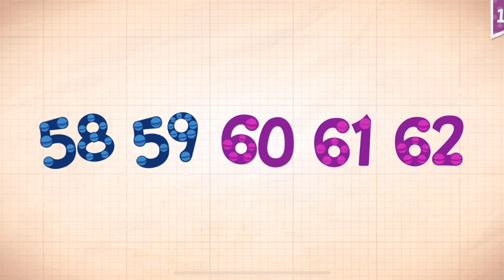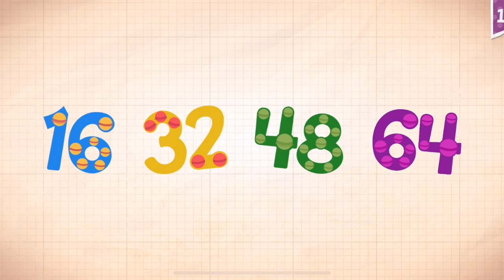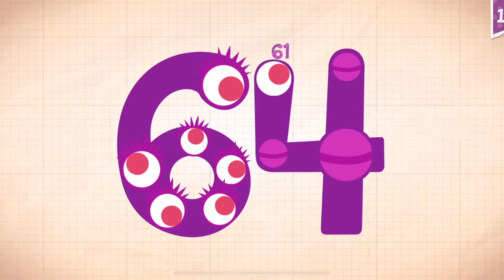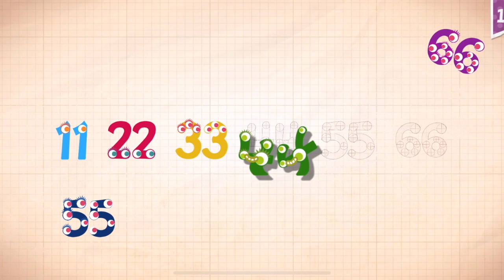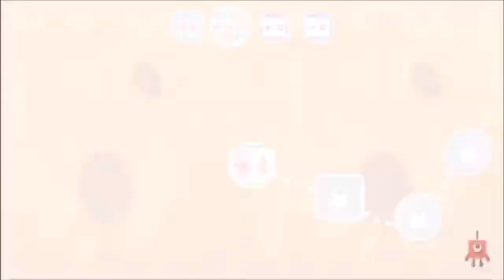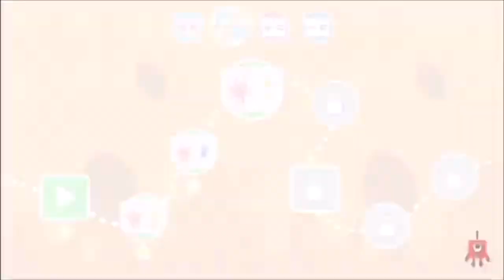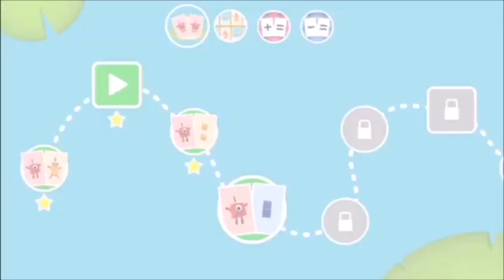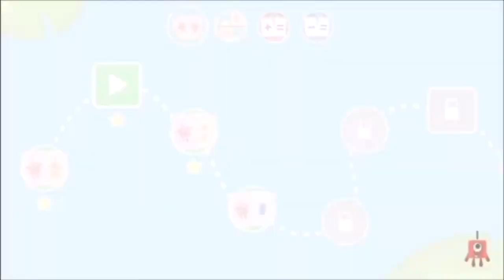Endless Numbers Learn To Count 1 to 10 Best App For Kids Count 1 to 50